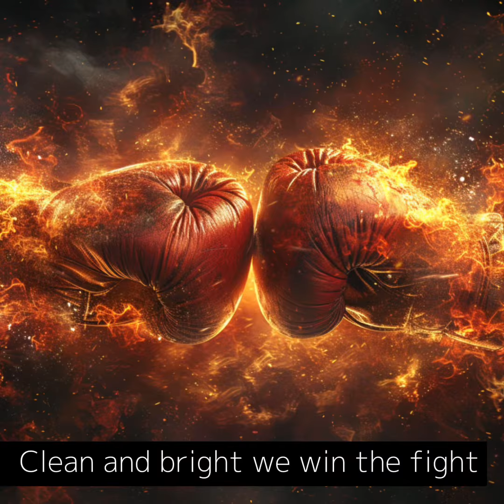Citrus King Orange Cleaner - Clean and Bright Original Song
Citrus King orange cleaner is a natural, highly effective cleaner and degreaser that is safe for humans and the environment.